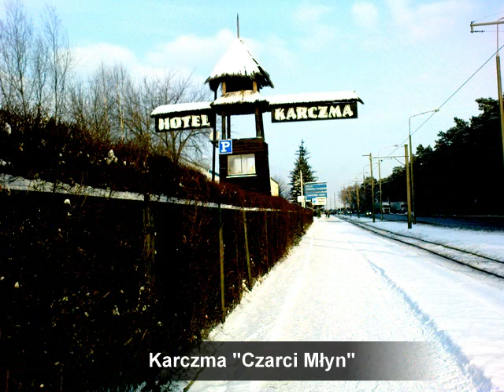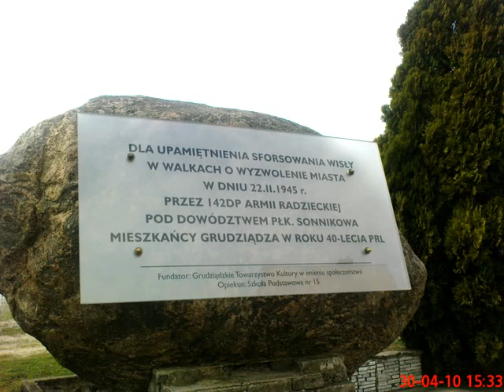GRUDZIĄDZ-miasto nad Wisłą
Z cyklu :"Cudze chwalicie swego nie znacie". zapraszam na spacer po Grudziądzu.